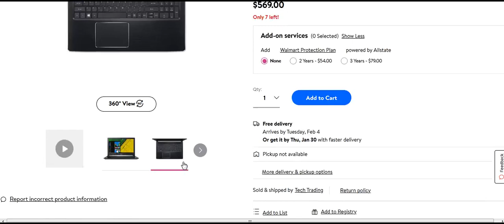Acer Aspire 5 A515 51 75UY, 15 6 Full HD 1920 x 1080, 7th Gen Intel Core i7 7500U, 8GB DDR4, 1TB HDD